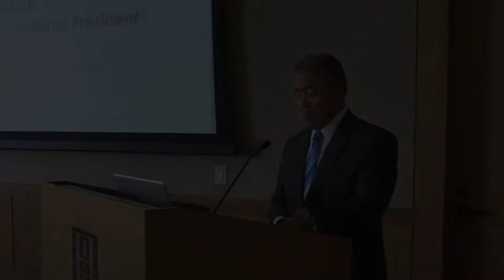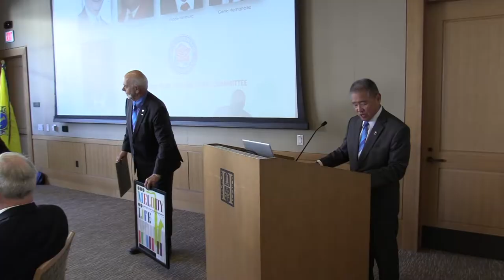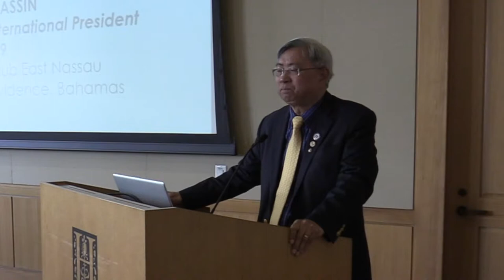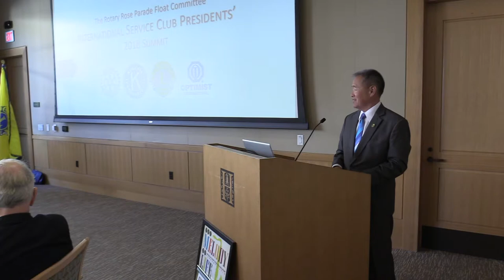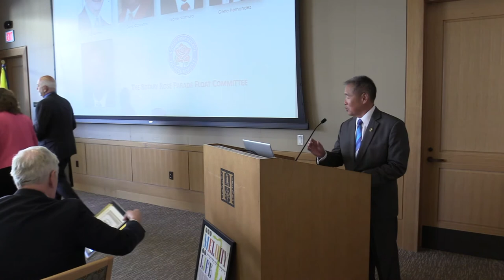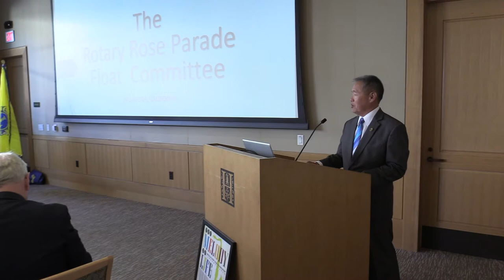Rotary 108 International Presidents Summit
Rotary Lions Kiwanis Optimist